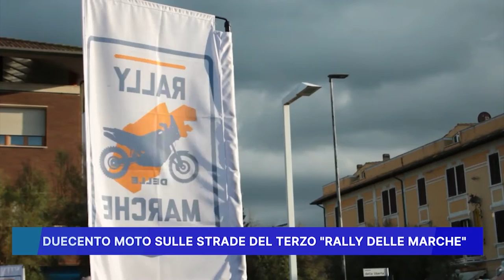DUECENTO MOTO SULLE STRADE DEL TERZO "RALLY DELLE MARCHE"